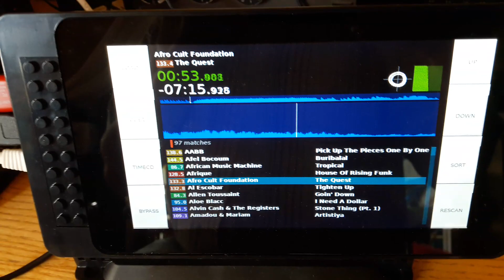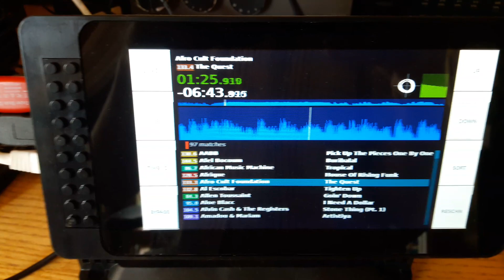Numark Stereo IO for digital DJs with PiDeck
This inexpensive USB audio interface from Numark contains a Burr Brown codec and works out of the box on the Raspberry Pi.